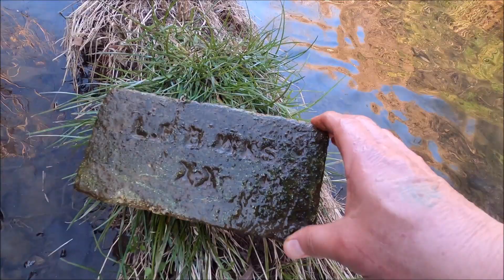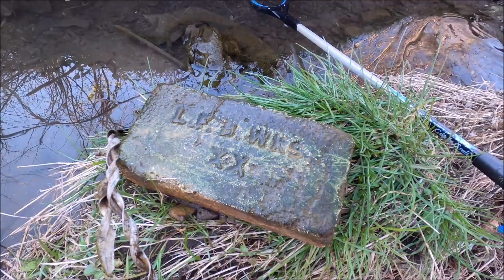Abandoned Mill Creek Antique Bottle Hunt: More like a Obstacle Course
After 4 hours of searching other city creeks we came to our last one in this little town. SNOTALABAMA